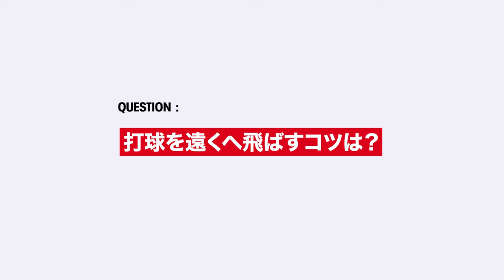【打球を遠くに飛ばすコツを解説】万波中正選手／北海道日本ハムファイターズ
”カメラ目線打法”の秘密やルーティンについてを語る。
全編視聴（７分）はこちらから

UAリワードアプリの人気コンテンツを限定公開。
TEAM UAのプロ野球選手たちの打撃・守備・投球について徹底解説する　　　　　　　　　　　　【 WAY TO WIN 】 今すぐ実践できるスキルを身に付けて
着実にパフォーマンスアップを続けよう。

 UAリワードアプリでは野球について吉田正尚選手が、
投球について山下舜平大選手がコンテンツトークも公開中。